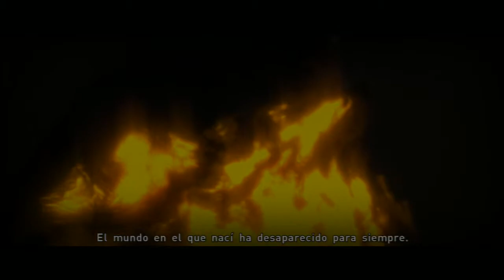Beyond Two Souls Let's Plays Español Latino Parte 065 FINAL ALTERNATIVO DESTRUCCION